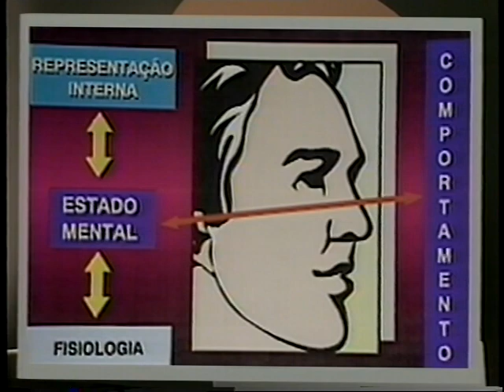LAIR RIBEIRO - ALTA QUALIDADE - COMUNICAÇÃO GLOBAL - Nº 2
LAIR RIBEIRO EM ALTA QUALIDADE DE IMAGEM EM VIDEO - COMUNICAÇÃO GLOBAL.